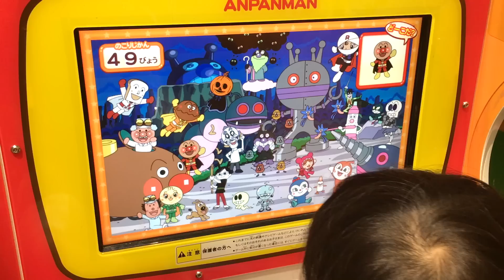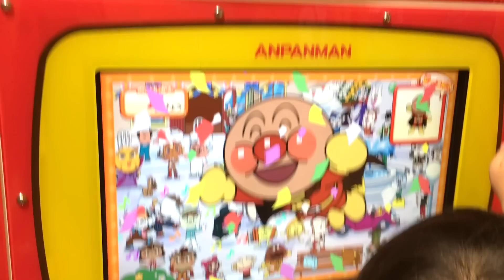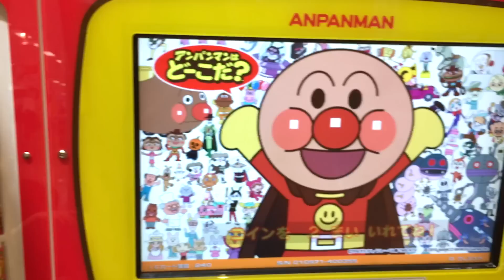アンパンマンはど〜こだゲームで遊ぶ翼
コメントも大歓迎！できるだけコメ返します！！

３個に１個超すっぱいガム！そのまんまピーチ！新フレーバー？Sour Bubblegum Challenge